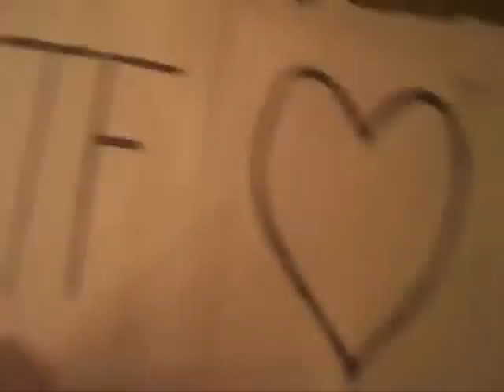mike frisby - blessthefall